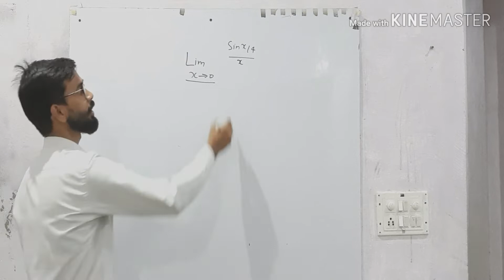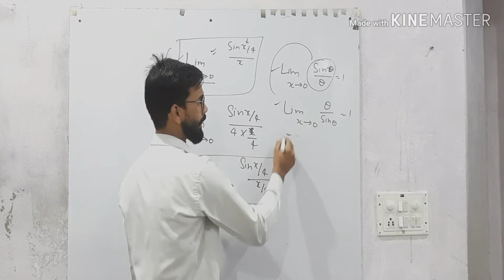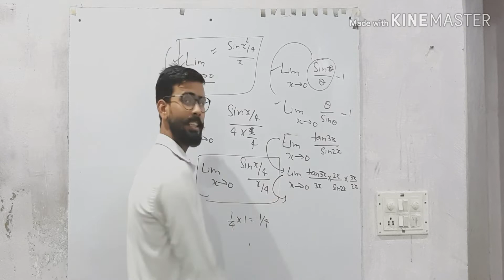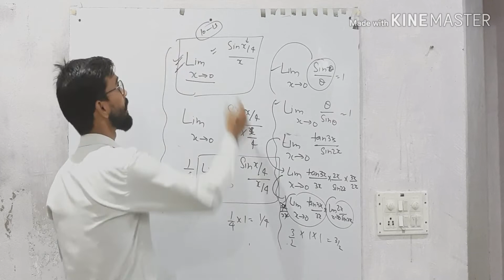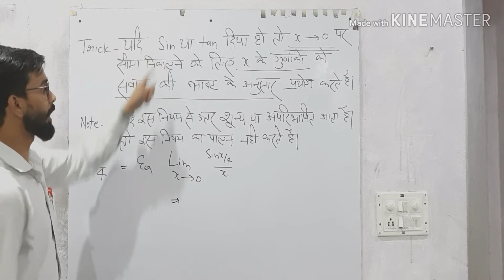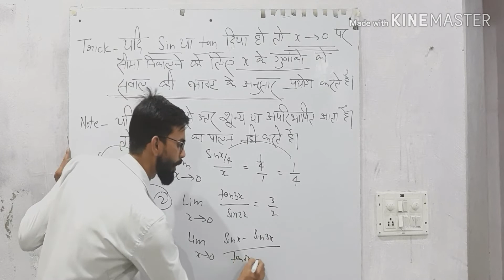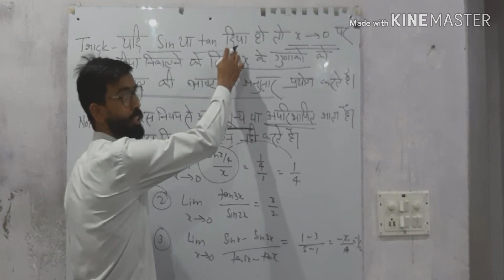Math(Algebra)Trick for Calculus-Limit Type-2 (For competitive exams)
इस वीडियो में Calculus-Limit type-2 से संबंधित सवालों को समझाया गया है जो competitive exams के छात्रों के लिए उपयोगी है।इसके type -1से संबंधित सवालों को पहले ही समझाया गया है।